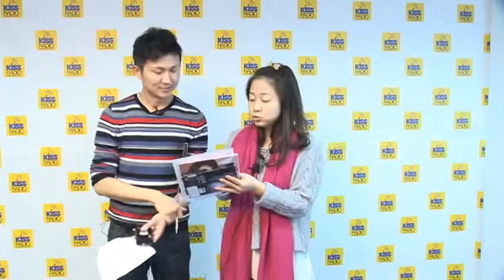1/25 KiKi教你簡單的圍巾圍法 Wayne告訴你本週發燒榜最新戰況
快來看喔~
讓你跟Wayne與kiki一樣